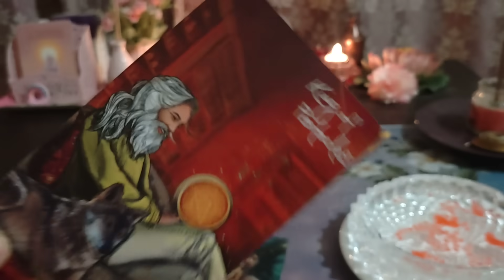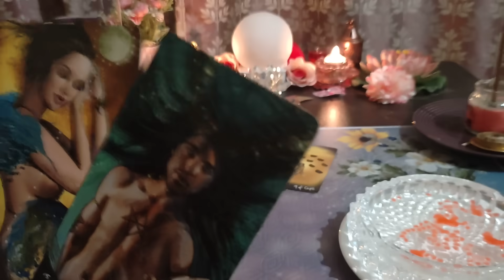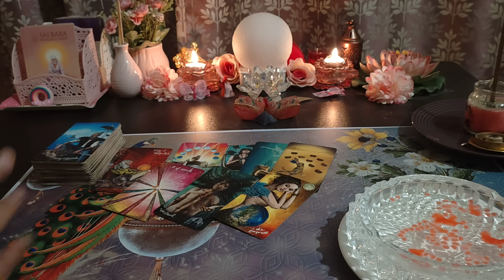UNKI TRUE AND DEEPEST FEELINGS AAPKE LIYE❤️CANDLE WAX READING ❤️CURRENT FEELINGS @555tarot ​